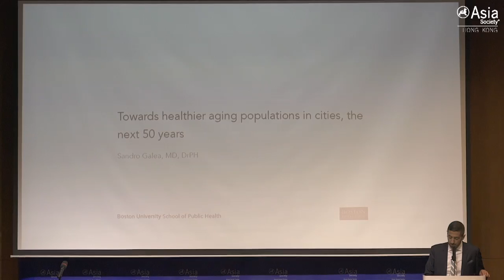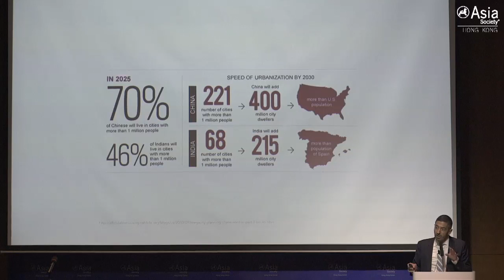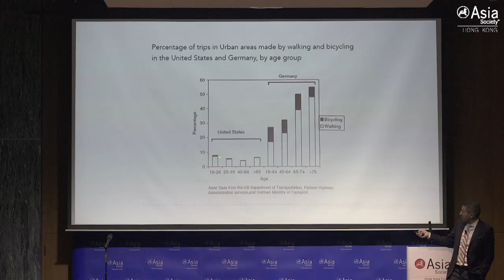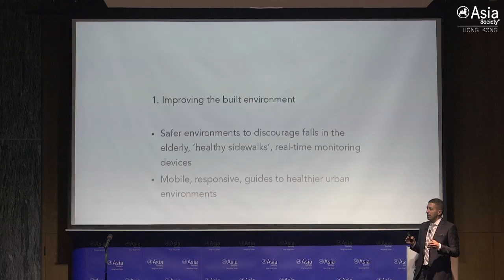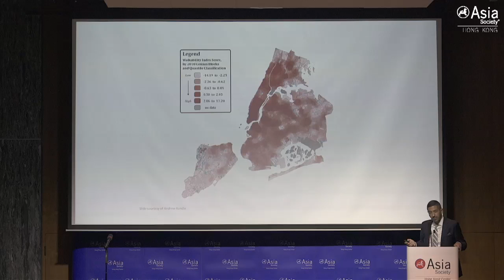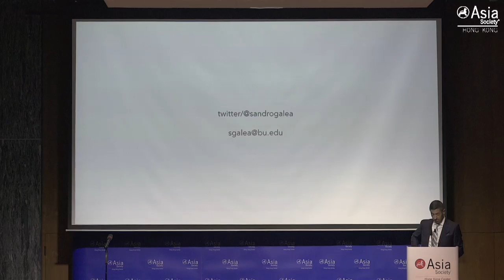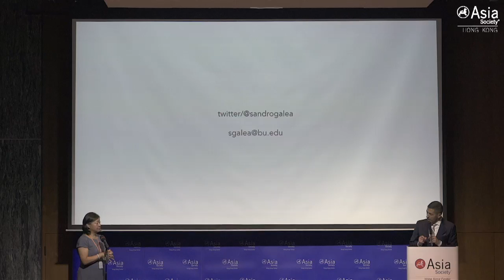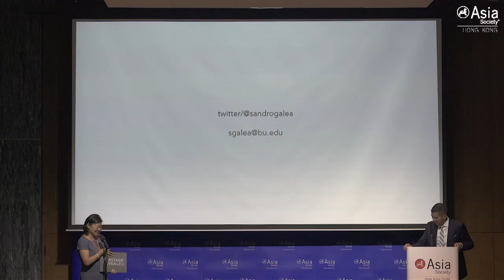Towards Healthier Aging Populations in Cities: The Next 50 Years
HONG KONG, September 2, 2016  — In this presentation at Asia Society Hong Kong Center, Boston University's public health expert, Dr. Sandro Galea, talks about how to create a sustainable and wired city that promotes health in its residents. (47 min., 36 sec.)